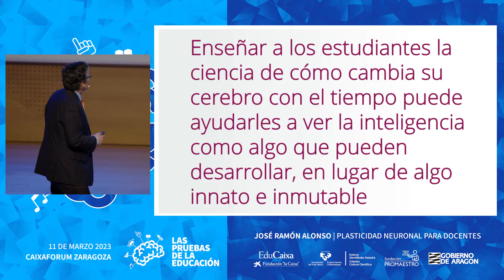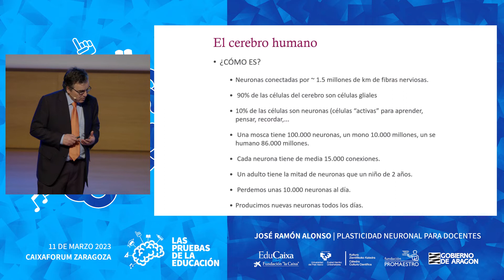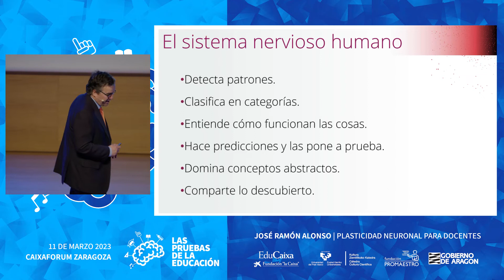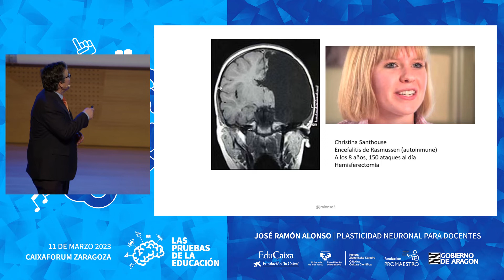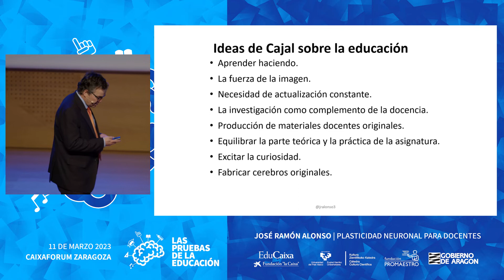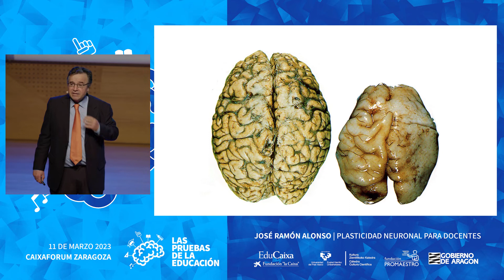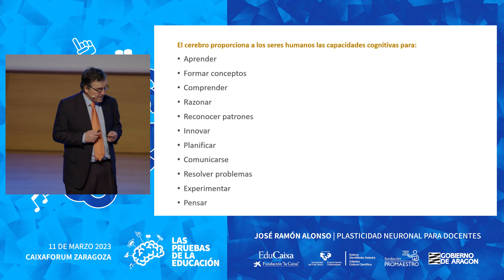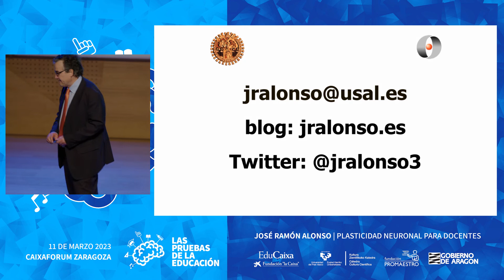Plasticidad neuronal para docentes | José Ramón Alonso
Ponencia de José Ramón Alonso para la edición de 'Las pruebas de la educación' celebrada en Zaragoza el 11 de marzo de 2023.

Sobre la ponencia | La educación es un proceso que se basa en un cerebro, el del docente, que interacciona con otros cerebros, los de nuestros estudiantes, que a su vez interaccionan entre sí. Estos cerebros cambian de forma vertiginosa en un proceso de flexibilidad, reorganización, poda y crecimiento que sucede en distintos niveles, de los genes a la reorganización de la corteza cerebral y conocemos como plasticidad neuronal. La plasticidad es la base de la memoria y el aprendizaje. Hemos desarrollado un proceso maravilloso para potenciar la plasticidad neuronal: la educación.

El cerebro responde a todas las edades a los retos que le planteamos y es modulado por factores internos, como las hormonas o las emociones, y factores externos, como las experiencias que vivimos dentro y fuera del aula. Podemos impulsar la plasticidad neuronal con estrategias sencillas, baratas y adecuadas para todos los niveles.Tú eres tu cerebro.

Sobre el ponente | José Ramón Alonso es Doctor por la Universidad de Salamanca y Catedrático de Biología Celular y Director del Laboratorio de Plasticidad neuronal y Neurorreparación del Instituto de Neurociencias de Castilla y León. Ha sido Rector de la Universidad de Salamanca, presidente de la Comisión Académica Sectorial de las Universidades Españolas (CASUE) y Patrono del Instituto Cervantes, entre otros cargos. Su investigación se ha centrado en la plasticidad neuronal, en la capacidad del cerebro para responder de forma flexible ante daños producidos por trastornos del desarrollo como el autismo, lesiones, drogas o enfermedades neurodegenerativas, y en las posibilidades de recuperar el cerebro dañado utilizando transplantes y células madre.

Sobre PruebasEDU | Accede a más materiales y ponencias de esta edición Organizada por el Departamento de Educación del Gobierno de Aragón, EduCaixa, la Cátedra de Cultura Científica de la UPV/EHU y la Fundación Promaestro.